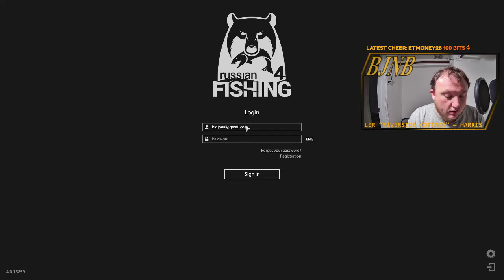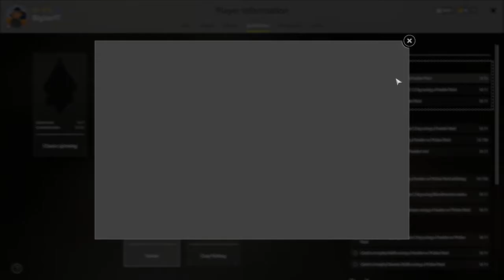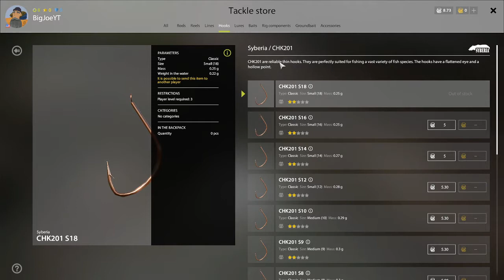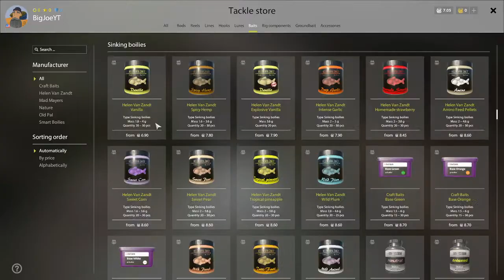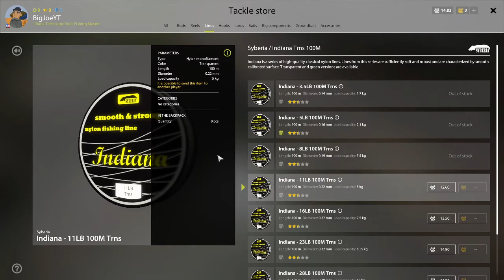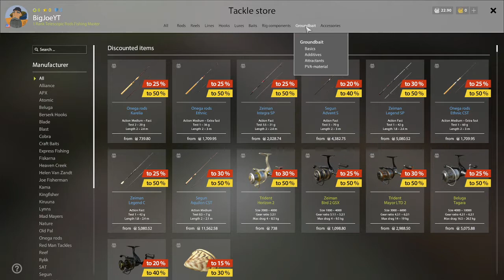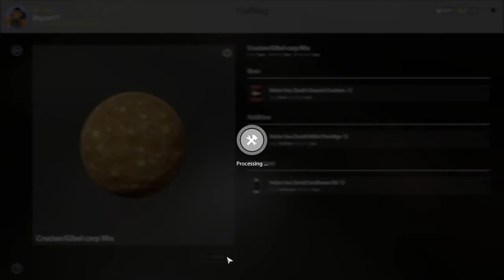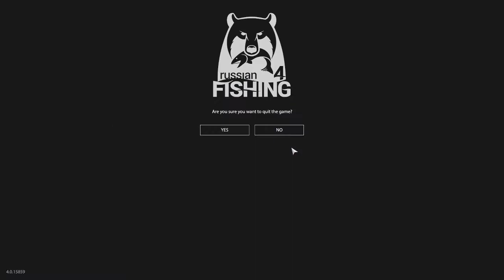Russian Fishing 4 Tutorial - Ep 5 - English 2021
Welcome to a tutorial series where I intend to take a new account through the motions and work to help new players navigate the early game. This tutorial I think has been needed for a long time, and I hope you enjoy my version of it. I have left much of the game play raw so there won't be any jumps and you can accurately play along.

These are my opinion, and you are encouraged to change it as much as needed to be enjoyable to you.